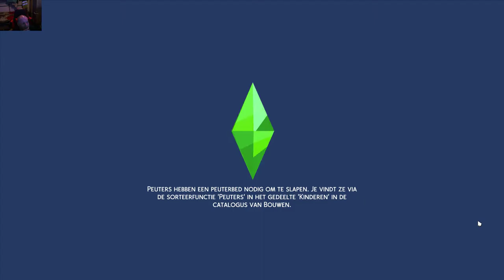Sims 4 plattelands leven deel 4 ik verkocht mijn grote gewassen oow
so so en welkom bij deel 4 van stadsvrouw tot  boerin en vandaag owowowow wat dom ik verkocht mijn grote gewassen mpf bedankt voor het kijken en tot de volgende sim dak dak